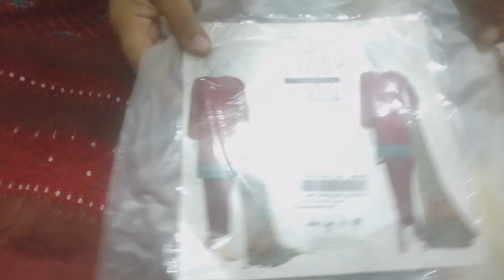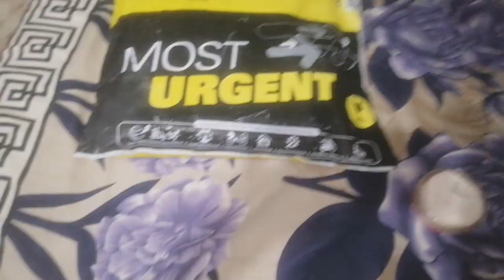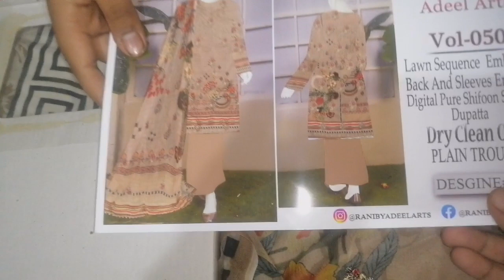Mayke se ai mary eidi🎁